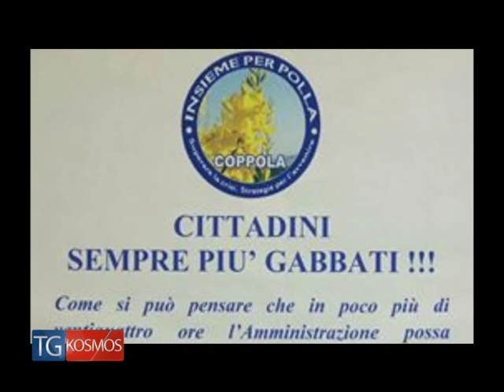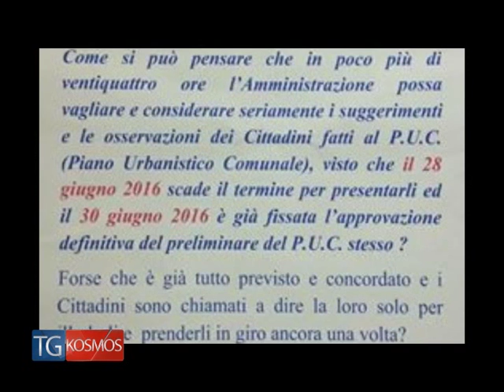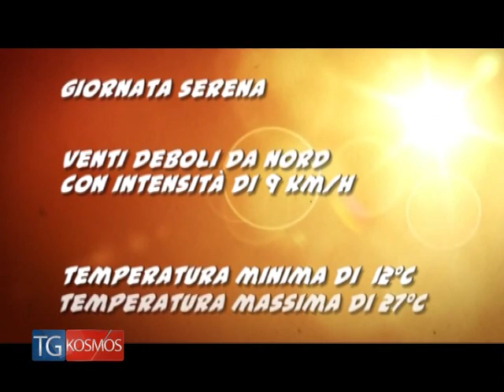Tg KOSMOS 30 giugno 2016